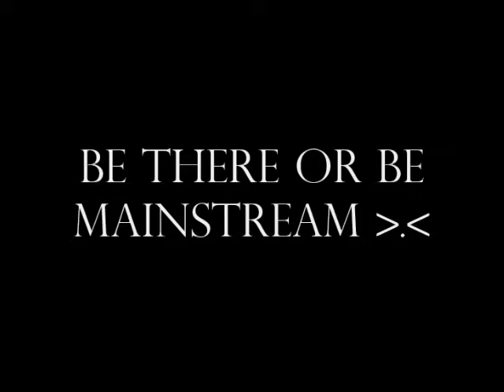Challenge January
Description